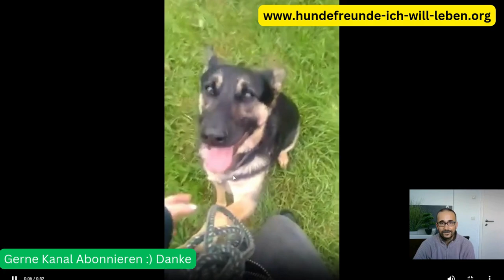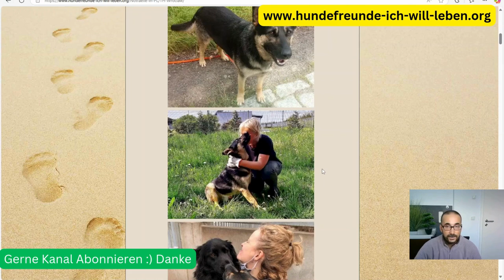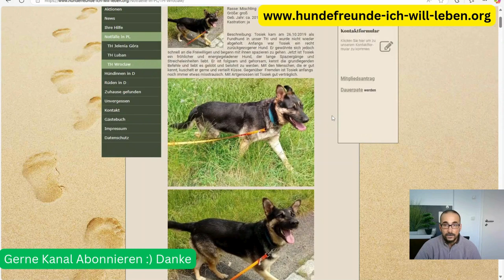Notfall Rüde Tosiek sucht ein liebevolles Zuhause – Seit 5 Jahren im Tierheim :( Toller Lieber Kerl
Rüde Tosiek sucht ein liebevolles Zuhause – Notfall

Ein Langzeitinsasse mit großem Herz
Tosiek, ein großer Mischlingsrüde, wartet seit Oktober 2019 auf ein Zuhause. Geboren wurde er vermutlich im Jahr 2015, und er ist bereits kastriert. Tosiek wurde als Fundhund ins Tierheim gebracht, doch leider hat ihn nie jemand abgeholt.

Vom zurückgezogenen Hund zum fröhlichen Begleiter
Als Tosiek ins Tierheim kam, war er zunächst ein sehr zurückhaltender und schüchterner Hund. Doch mit der Zeit hat er sich an die Betreuung durch die Freiwilligen gewöhnt und zeigt mittlerweile seine fröhliche, energiegeladene Seite. Tosiek liebt lange Spaziergänge, Streicheleinheiten und die Nähe zu vertrauten Menschen.

Was Tosiek auszeichnet
Gehorsam und folgsam: Tosiek kennt grundlegende Befehle und reagiert gerne auf Lob und Belohnungen.
Kuschelbedürftig: Mit Menschen, die er kennt, sucht er aktiv Kontakt, kuschelt gerne und verteilt liebevolle Küsse.
Verträglichkeit: Mit Artgenossen versteht er sich gut.
Etwas schüchtern: Fremden gegenüber bleibt er anfangs misstrauisch, taut aber mit Geduld und Verständnis schnell auf.
Tosiek sucht ein Zuhause
Für Tosiek suchen wir Menschen, die ihm eine zweite Chance geben und bereit sind, sein Vertrauen zu gewinnen. Ein Zuhause, in dem er geliebt wird und seine fröhliche Seite weiter entfalten kann, wäre für ihn das größte Glück.

Vermittlungsinformationen
Wenn Sie sich vorstellen können, Tosiek ein Zuhause zu schenken, zögern Sie nicht, sich mit uns in Verbindung zu setzen.